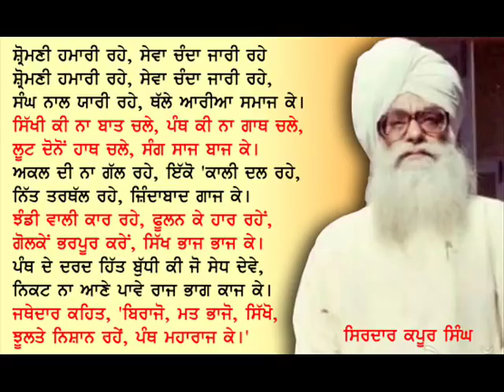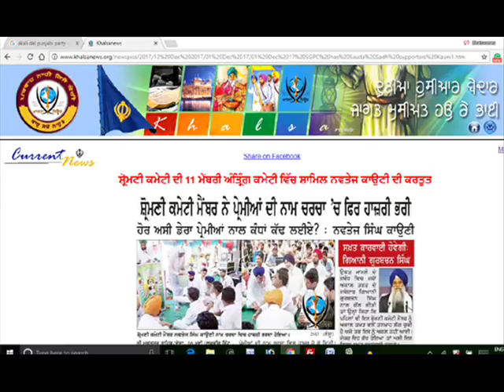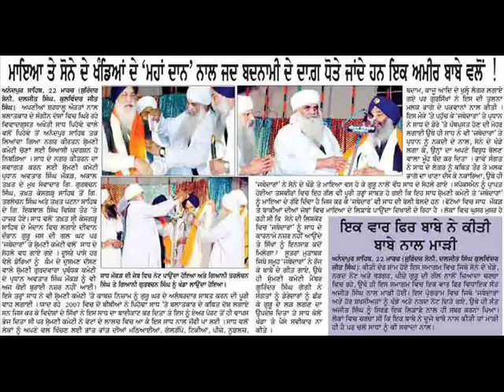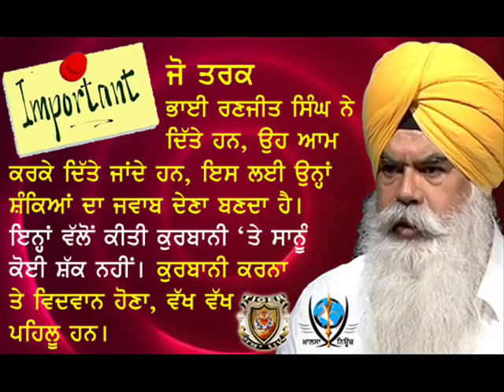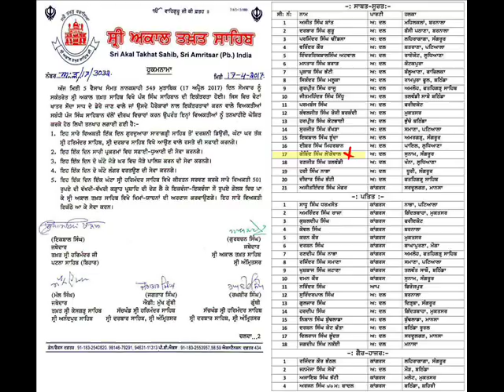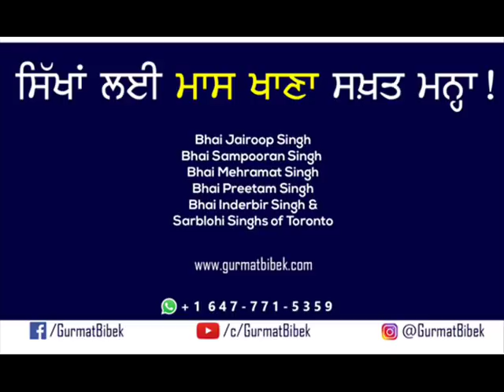ਸ਼ਿਰੋਮਣੀ ਕਮੇਟੀ ਦੇ ਡੇਰਾ ਪ੍ਰੇਮੀ ਪ੍ਰਧਾਨ ਲੋਂਗੋਵਾਲ ਨੂੰ ਕਰਾਈ ਨਾਮ ਚਰਚਾ - ਸਿੰਘਨਾਦ ਰੇਡਿਉ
🦁 ਸਿੰਘਨਾਦ ਰੇਡੀਓ 'ਤੇ ਸ਼੍ਰੋਮਣੀ ਕਮੇਟੀ ਦੀ ਕਾਰਗੁਜ਼ਾਰੀ ਅਤੇ ਨਵੇਂ ਚੁਣੇ ਪ੍ਰਧਾਨ ਤੇ ਮੈਬਰਾਂ ਸਬੰਧੀ ਕੀਤੇ 01 ਦਸੰਬਰ 2017 ਨੂੰ ਕੀਤੇ ਪ੍ਰੋਗਰਾਮ ਦੀ ਰਿਕਾਰਡਿੰਗ